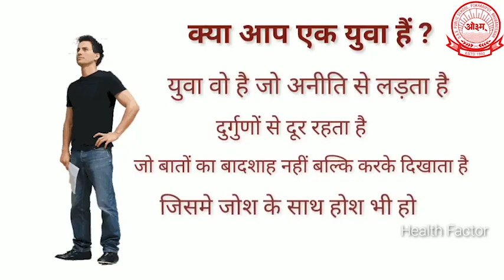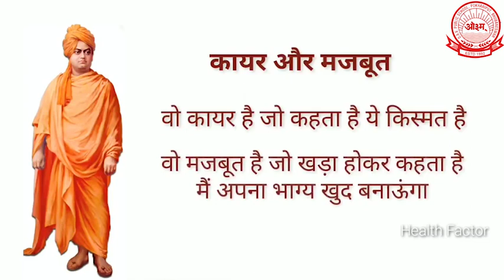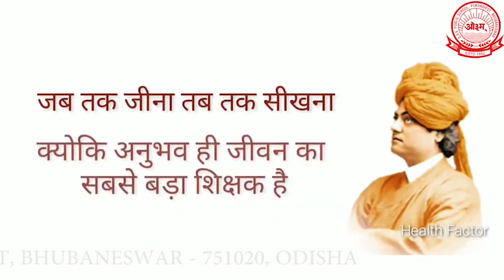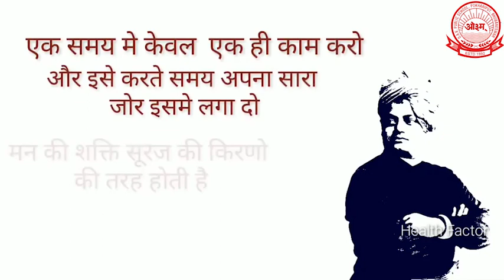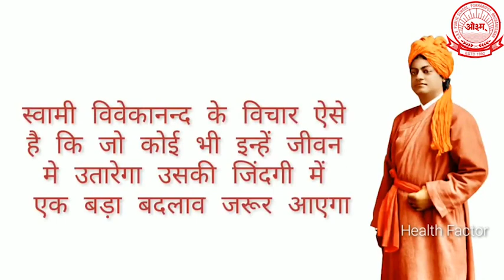NATIONAL YOUTH DAY OBSERVATION